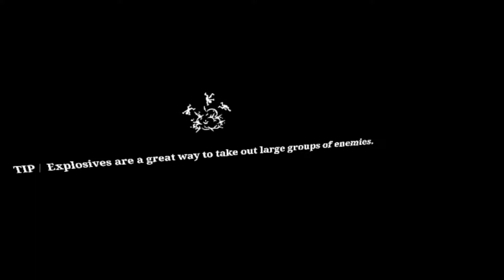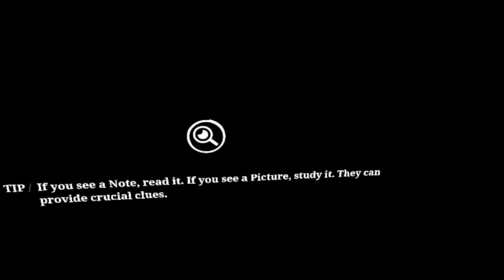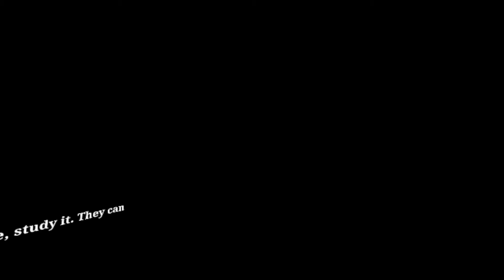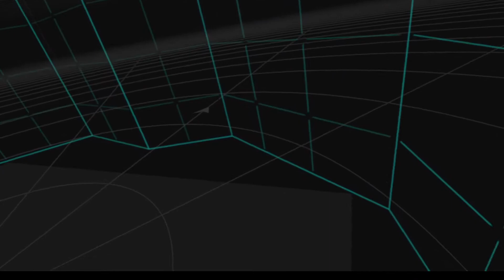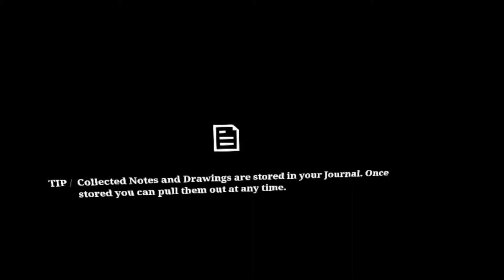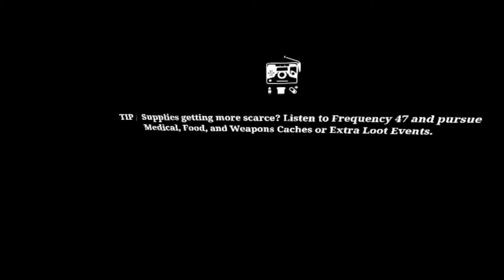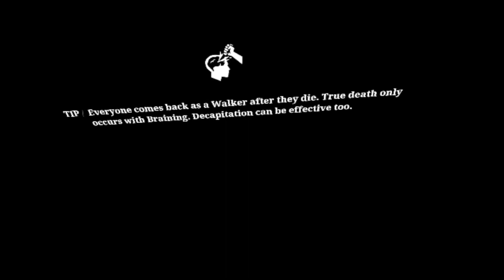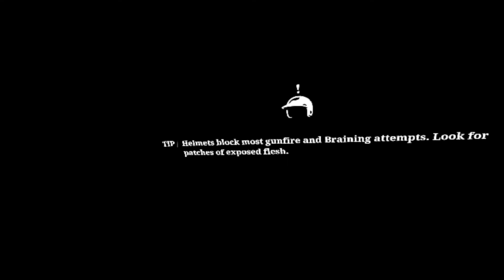Walking Dead Saints & Sinners#31 Unreal Engine Use Viruses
when unreal engine starts crashing u game and u dont even have it installed and done 30 games 18 hours whit no problem only says unreal engine is using viruses to crash u game to try to force u to buy there stuff